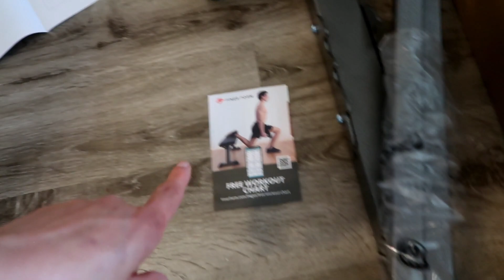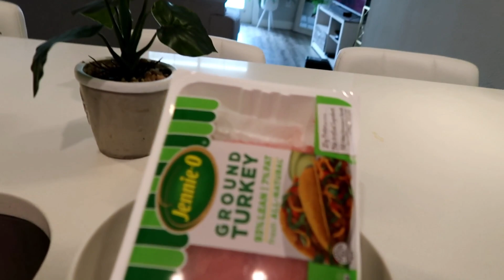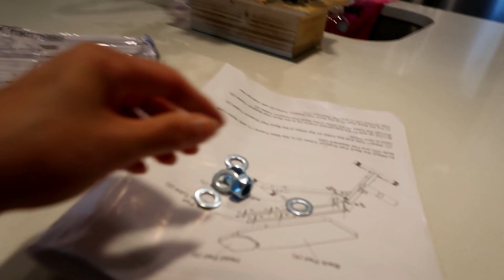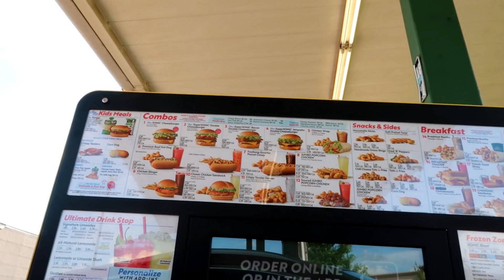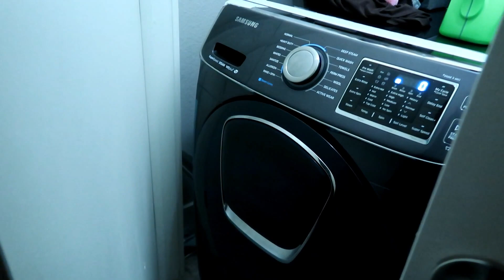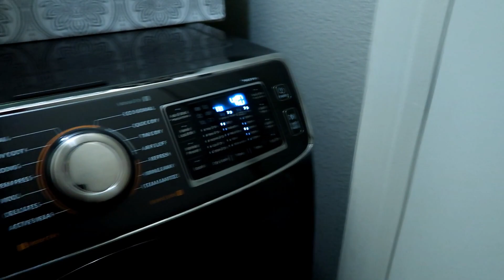LLEGAMOS TARDE A LOS ESPECIALES TODO ESCOGIDO 🙀😂👕BRENDA VA IR A LA ESCUELA 🏫 👩🏼‍💻😜DE VERANEO